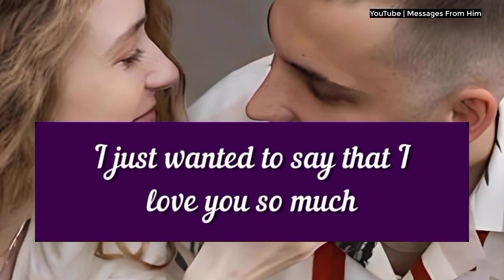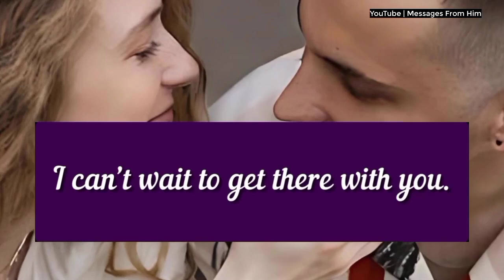DM DF Reading 💕💌| We Must Speak 🌷♥️🥳💘💘🌼🎑🙏🧚| Twin Flame 🔥 10 August 2024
RELATED QUERRIES :
dm to df
divine feminine